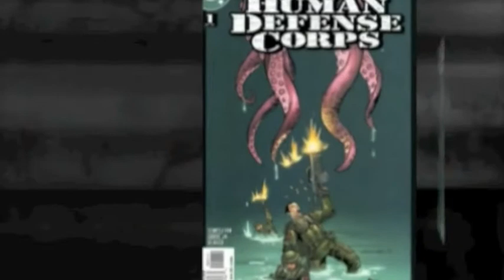The Art of Clément Sauvé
The comic book art community suffered a tragic loss on Wednesday when Clément Sauvé passed away at the young age of 33 after a struggle with cancer. I met Clément only once and worked with him if however briefly on "G.I. Joe - Renegades" last year but in that short time came to recognize a highly gifted artist with a wicked sense of humor. My deep condolences to his family and friends who knew him well.